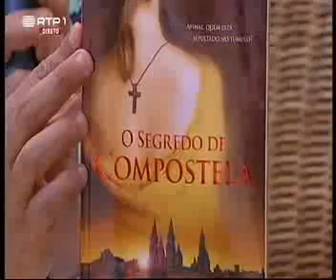Alberto S. Santos fala de "O Segredo de Compostela" na RTP 1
Jorge Gabriel conversa com Alberto S. Santos, em Penafiel, a propósito do romance histórico "O Segredo de Compostela".